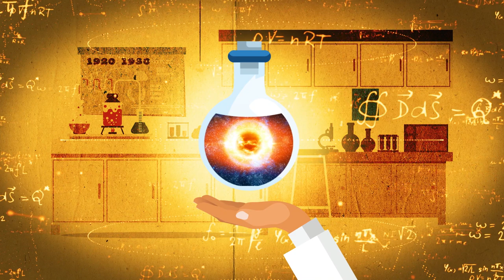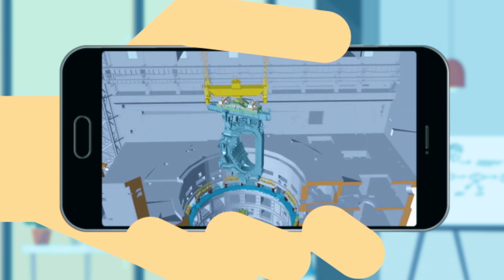La naissance du project ITER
Dans cette deuxième vidéo de la série, retracez la naissance du programme ITER. Qui participe ? Quelles étapes dans le développement du projet ? Ou en est-on aujourd’hui ?